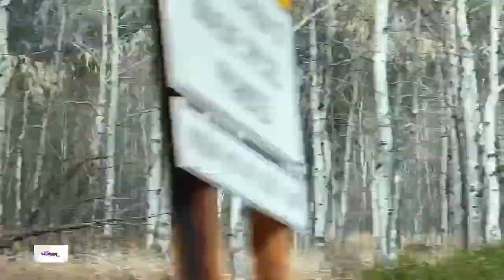How we spent our Saturday (A quick get-away)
On the glorious splendor of your majesty, and your wondrous works, I will meditate. - Psalm 145:5

Here is a video of the beautiful places around snake river--- a quick way to cross two states - Idaho and Wyoming. This beautiful route (H-way 26)  will lead you to the Palisades Reservoir and to Alpine, Wyoming.